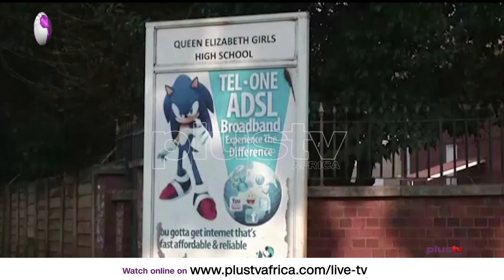Zimbabwe Teachers Strike Over Pay As New Term Starts | THE BREAKFAST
Children in Zimbabwe have returned to the classroom for the first time in six months since the coronavirus outbreak.